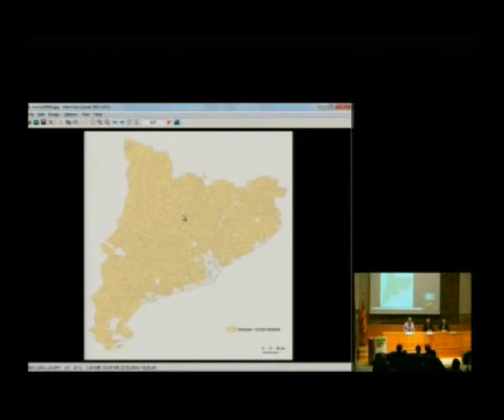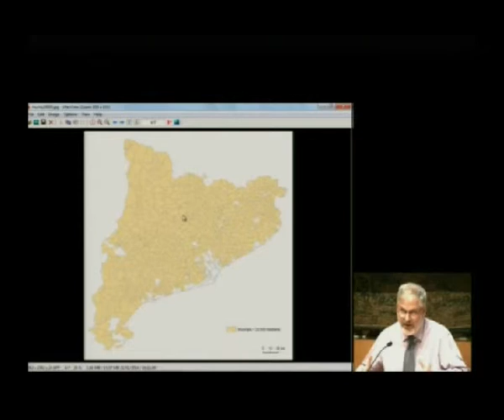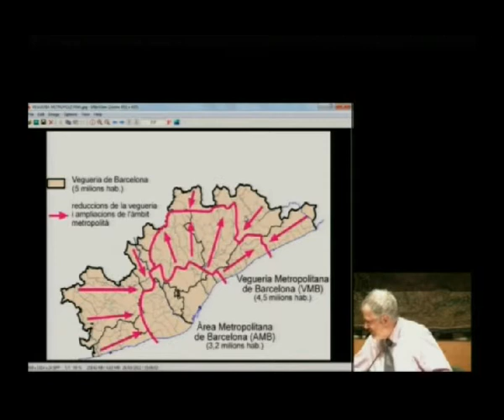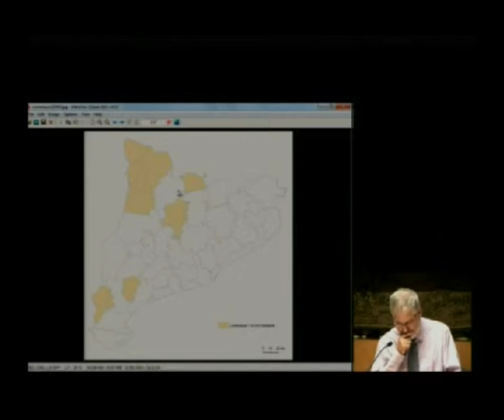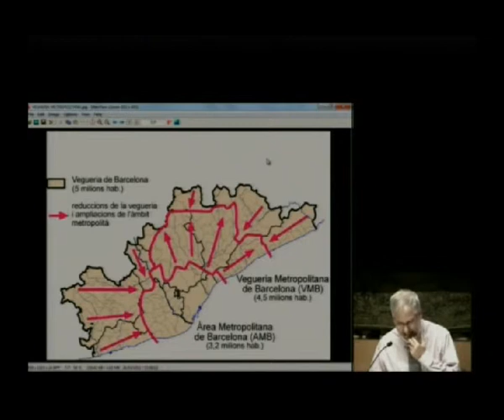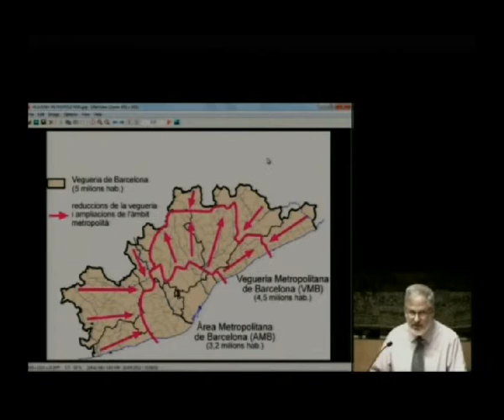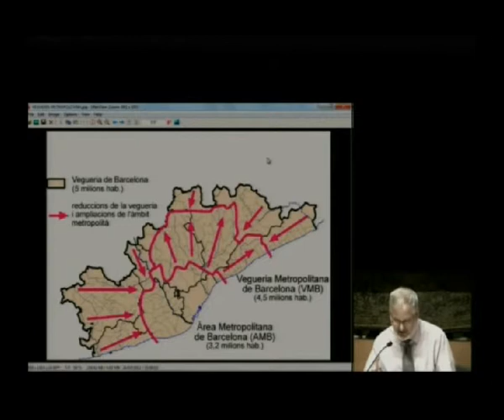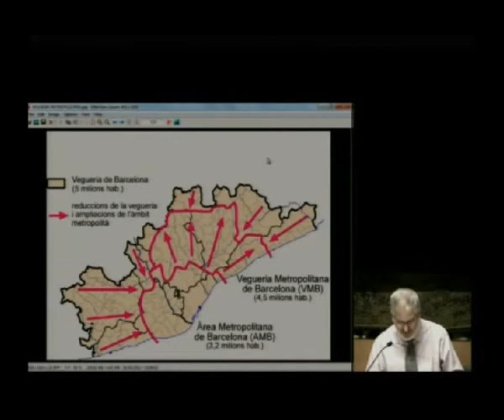Conclusions i cloenda - Jornada 'L'organització territorial dels governs locals'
A càrrec de Jesús Burgueño, professor titular del Departament de Geografia i Sociologia de la Universitat de Lleida. La sessió va cloure la jornada 'L'organització territorial dels governs locals. Afectacions, reptes i qüestions pendents en els projectes de reforma local', organitzada per la Societat Catalana de Geografia i la Diputació de Barcelona i celebrada a l'IEC el 28 de gener de 2014.